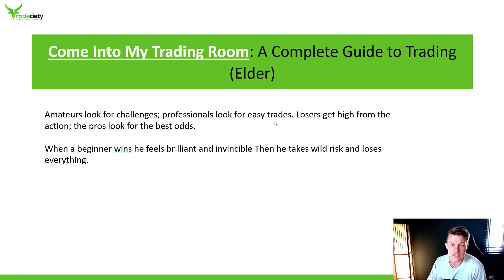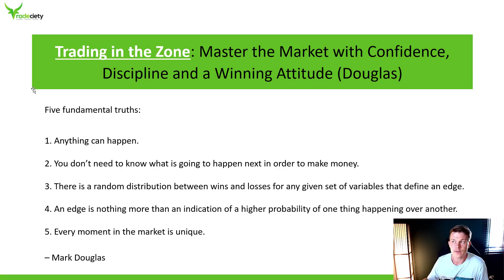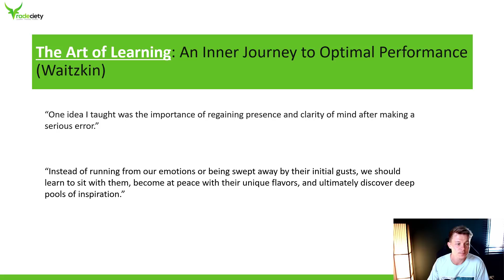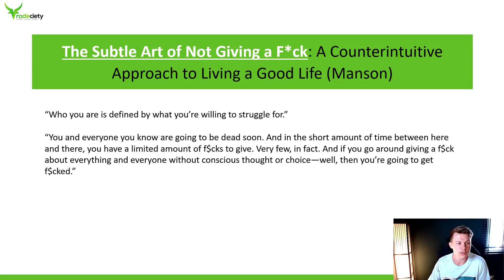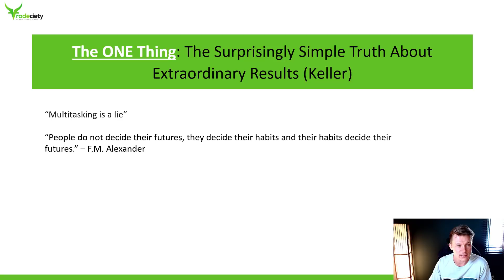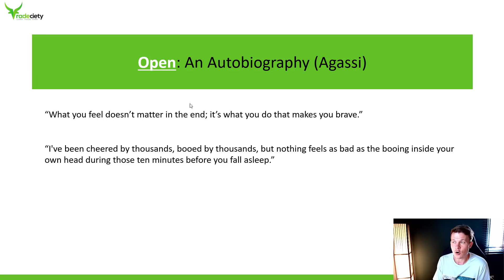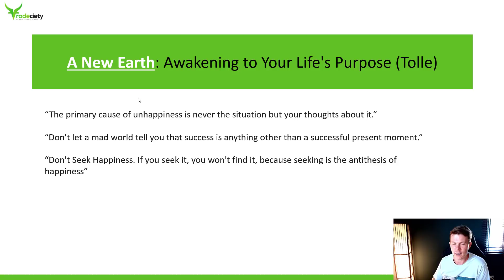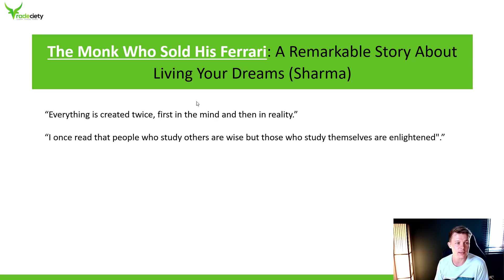15 must read BOOKS for TRADERS - my unconventional picks!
What is your favorite (unconventional) book every trader should read that has nothing to do with trading at first glance?

Our book

Other books mentioned in the video:

Tuesday is Tradeciety day!
Every Tuesday, we release a new podcast episode, share a new trading video on YouTube.

* no investment advice - informational  and entertainment purposes only *

Do you like my free YouTube videos? Then you will love the Tradecademy! In the Tradecademy, you find 80 brand-new and never-seen-before trading videos in a completely new trading course. Plus, you join a private discord community, live trading webinars and you can interact with me directly.

Any and all liability for risks resulting from investment transactions or other asset dispositions carried out by the customer based on information received or market analysis is expressly excluded by Quantum Trade Solutions GmbH. All the information made available here is generally provided to serve as an example only, without obligation and without specific recommendations for action. It does not constitute and cannot replace investment advice. We, therefore, recommend that you contact your personal financial advisor before carrying out specific transactions and investments.